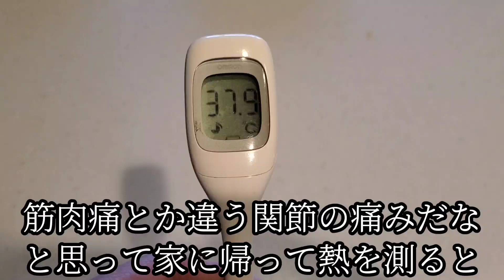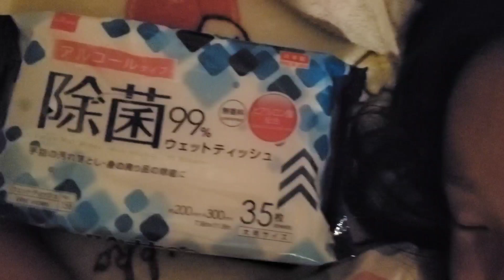シングルファザーパパの急な高熱…39度超え…節々の痛み誰も助けにならない日…やる事が沢山…子供2人と父のリアルな現状生活【父子家庭】【新人シングルファザー】【子育て奮闘記】【ルーティン】【VLOG】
新米シンパパ離婚後の日常生活…父（僕）の発熱…39度超えで体中が痛い…やる事だらけなのに誰も助けにならない…皆様の応援のお陰でチャンネル登録者32000人突破しました！ありがとうございます！
これからもよろしくお願いします！いつもご視聴頂きありがとうございます！

皆様からよく言われるのですが